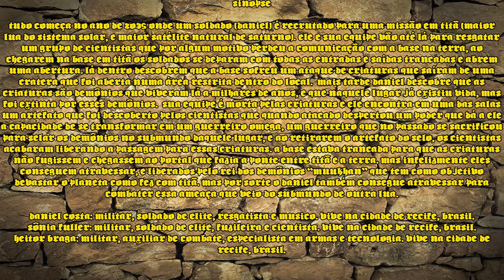TAVERNA DROPS EDIÇÃO 1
UM MINI JORNAL , COM INFORMAÇÕES DO MUNDO GEEK, ANIMES, TOKUSATSU, SÉRIES, FILMES.